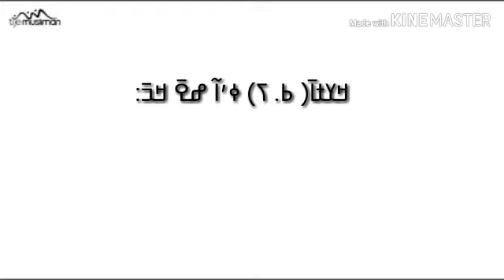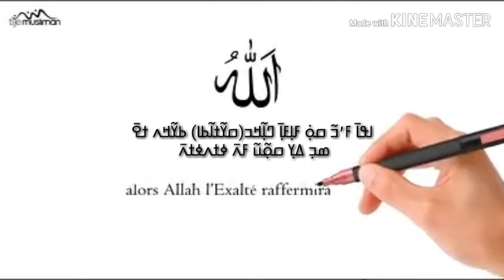ߘߓߊ߬ߕߊ ߕߟߋ߬ ߁߉ oualia